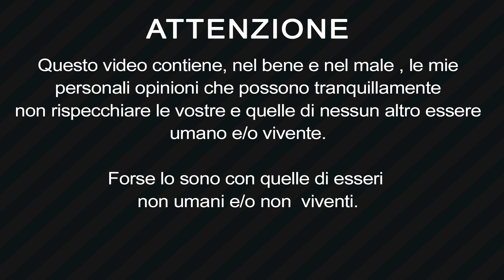BRONC v8 Tattoo pen review by hummingbird tattoo machine ( Recensione )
Oggi andiamo a vedere la Bronc v8 tattoo pen

👉 CORSO TATUAGGIO ONLINE:
Per voi che mi seguite e volete iniziare a tatuare ho voluto creare qualcosa che avrei tanto voluto io quando decisi di iniziare a tatuare.
Il corso ti insegnerà a tatuare anche se parti da zero!!
Il mio corso per diventare tatuatore resterà in pre-ordine per un mese circa e potete trovarlo qua

hummingbird tattoo machine best tattoo machine tattoo machine review rotary tattoo machine